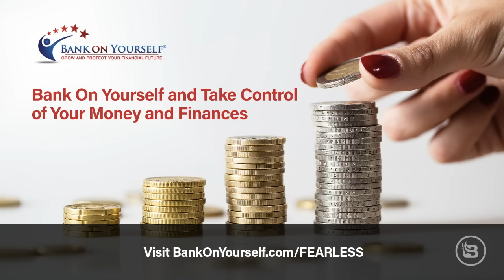Colorado’s Deion Sanders & Travis Hunter Condemn Death Threats Toward CSU’s Henry Blackburn | Ep 525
The college football world seems to revolve around Deion Sanders and Boulder, Colorado, this season. Not only did Saturday’s Colorado-Colorado State game boast over 9 million television viewers, but the game continues to create headlines, not all as glowing as ESPN's ratings windfall. Colorado State safety Henry Blackburn’s questionable hit on Colorado’s Travis Hunter garnered a penalty on the field and resulted in death threats for Blackburn off the field. CSU head coach Jay Norvell addressed the threats his young player began receiving on social media as a result of the play, prompting Colorado’s Coach Prime to condemn the actions in his latest press conference. Jason and Steve Kim discuss the fallout from the rivalry game, as well as discussing Nick Chubb’s season-ending injury and the risk that NFL running backs assume while being the league’s least protected and perhaps most underpaid position. Plus, Coach Jason Brown of Netflix’s “Last Chance U” joins “Fearless” to talk about Coach Prime not knowing the name of his son’s center, Deshaun Watson's dismal start in Cleveland, and which new NFC South QB can find more success this season: Tampa Bay’s Baker Mayfield or New Orleans’ Derek Carr.

SHOW OUTLINE
00:00 Intro

You can get a FREE report with all the details of how adding Bank On Yourself to your financial plan can help you take back control of your money.

Tired of someone else telling you where to go when you have a medical need? Are you ready to take control of your health care? Samaritan Ministries could be the solution you’re looking for.